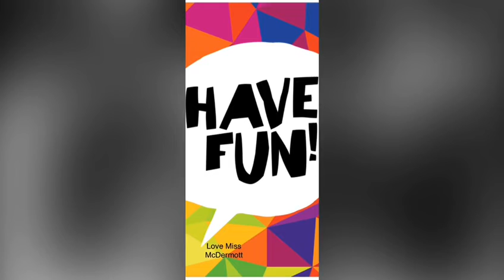Fun with Numbers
Miss McDermott shares some ideas of how you can have fun with numbers and creating your own resources at home.